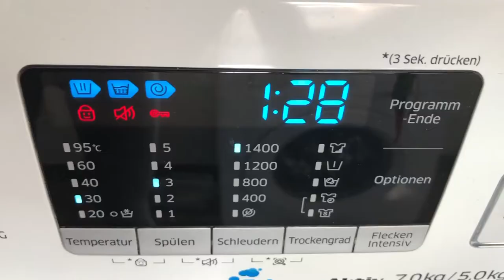Day in our Life | Wochenend - Edition | actiondreamteam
Und weiter gehts, wir nehmen euch mit in unserem Alltag - diesmal am Wochenende. Viel Spaß mit dem Video!